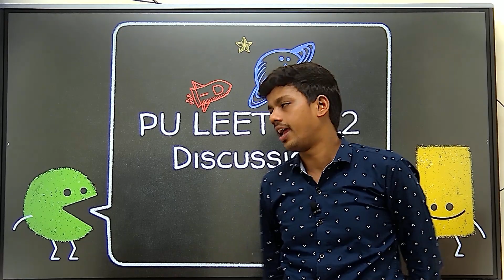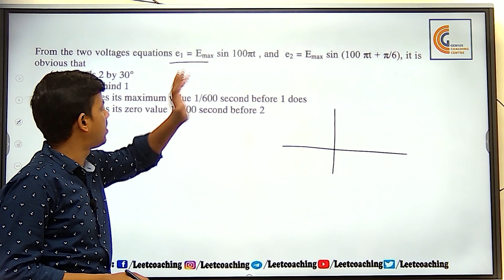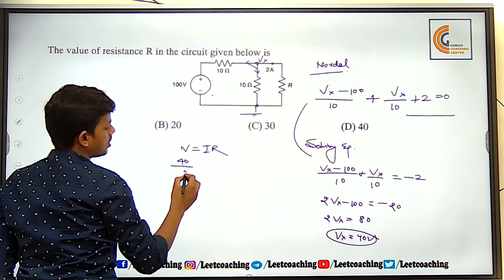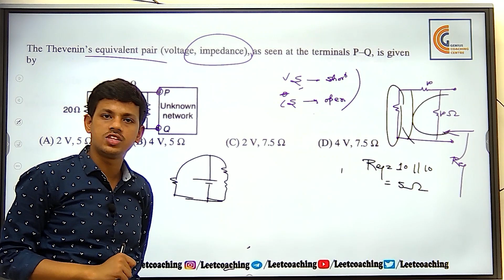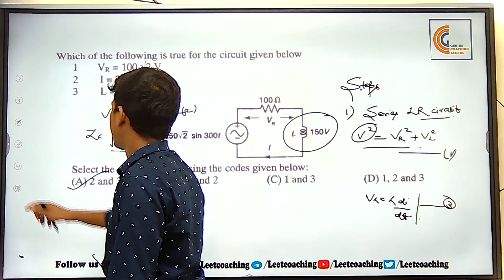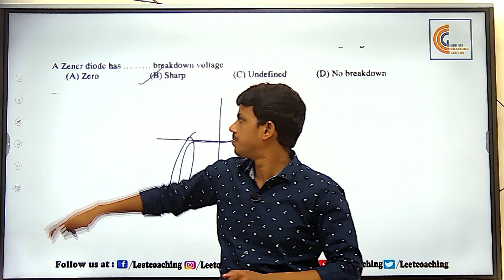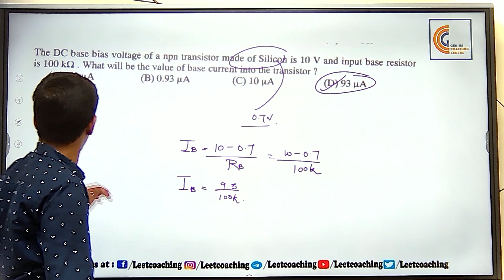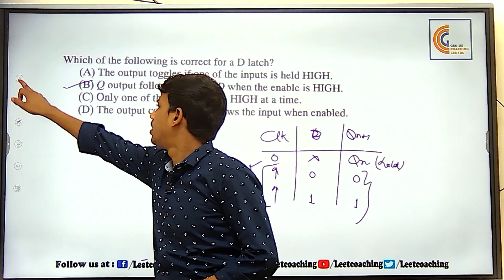PULEET 2022 | B.Tech Lateral Entry | Previous Year Question Paper EL/ECE PULEET 2022 ORIGINAL PAPER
PULEET 2023 KI TYARI KI TIPS BY LEET FACULTY  IN PULEET EXAM  2022 FOR JUNIORS HONEST REVIEW PULEET ADMISSION 2023 APPLICATION DATE+ PULEET EXAM DATE +PULEET COMPLETE SYLLABUSS+ PULEET CUTOFFS +PULEET RANK +PULEET BEST LEET IN ALL OVER INDIA PULEET ADMISSION 2023 FORM OUT  PULEET 2023 | B.Tech Lateral Entry | Previous Year Question Paper Solved PULEET 2022 ORIGINAL PAPER
PULEET ADMISSION 2023 FORM OUT LAST CHANCE FOR GOVT COLLEGE FOR DIPLOMA STUDENTS
COMPLETE INFORMATION ABOUT PULEET FOR DIPLOMA HOLDERS ADMISSION 2022 SESSION LE TO BTECH, BEST COLLEGES FOR DIPLOMA HOLDERS FOR ADMISSION BEST GOVT. COLLEGES FOR BTECH AFTER DIPLOMA. LAST CHANCE FOR GOVT COLLEGE FOR DIPLOMA STUDENTS FOR MORE CALL US @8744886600
 भारत में एक ही नेशनल एग्जाम होना चाइये LEET के लिए ??
POLYTECHNIC एक डिप्लोमा कोर्स है जो कि तकनीकी कोर्स की श्रेणी में आता है। विद्यार्थी 10वीं और 12वीं पास करने के बाद दो और तीन साल के पॉलिटेक्निक कोर्स में प्रवेश ले सकते हैं। पॉलिटेक्निक कोर्स के बाद विद्यार्थी सीधे बी.टेक द्वितीय वर्ष में दाखिला पा सकते है। भारत में पॉलिटेक्निक कोर्स के बहुत से सरकारी और प्राइवेट कॉलेज हैं There must be one Centralised examination for Lateral Entry in Btech Just like JEE nd NEET
 LEET NATIONAL LEVEL EXAM HONA HI CHAHIYE for diploma holders

PRESENT ASPIRANTS OF LEET FOR MORE CALL US @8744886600
 STARTS FOR DIPLOMA TO LATERAL ENTRY ENGINEERING AFTER LAST WEEK OF AUGUST 2022 (TENTATIVE) 2022 BECAUSE OF AICTE NEW NOTICE 2021
A-12, FIRST FLOOR, G.T. K. ROAD, ADARSH NAGAR NEAR BUS STAND, ADARSH NAGAR METRO STATION GATE NO. 1, NEW DELHI-110033 FOR MORE CALL US @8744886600

Comments
28
28 Comments